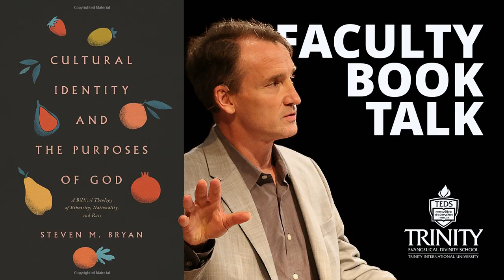CULTURAL IDENTITY AND THE PURPOSES OF GOD | STEVEN M. BRYAN | FACULTY BOOK TALK